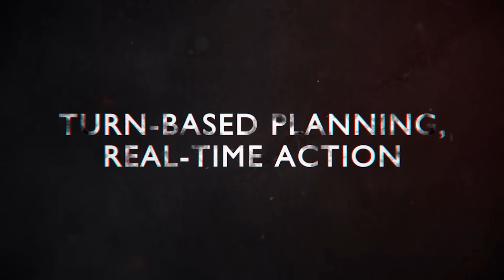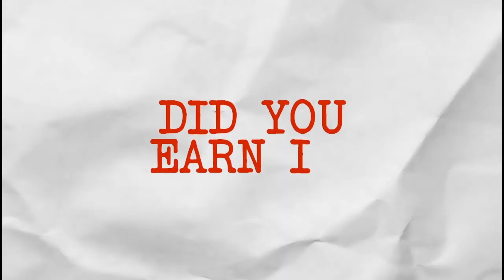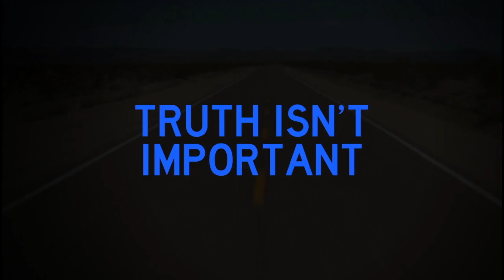Kanalinfo - Neue Spiele im April - Was war... Was wird...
Ein Haufen interessanter Spiele kommt im April. Ich stelle euch vor was ich spannend finde. Welche Spiele auf den Kanal kommen und welche alten Reihen fortgesetzt werden.